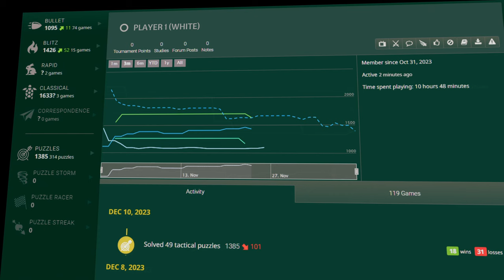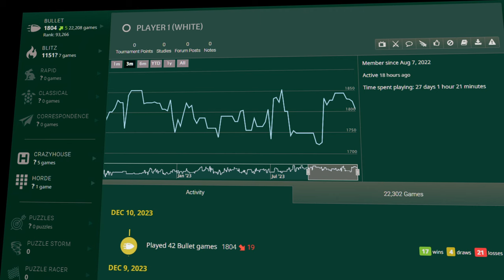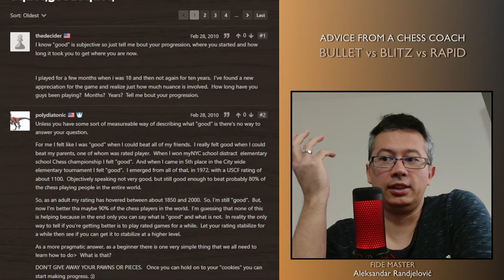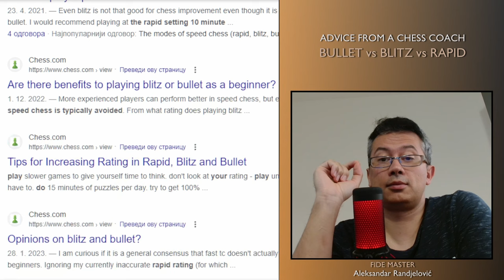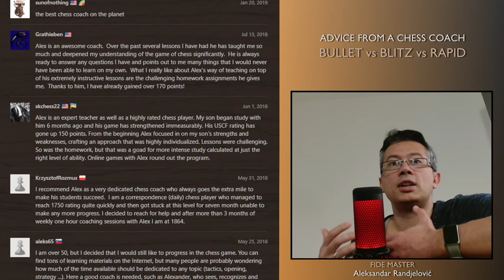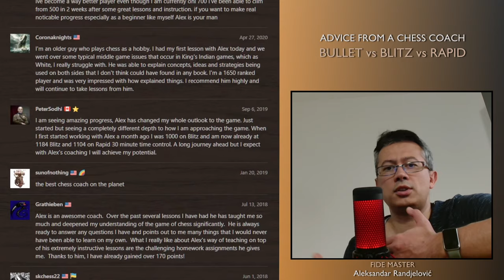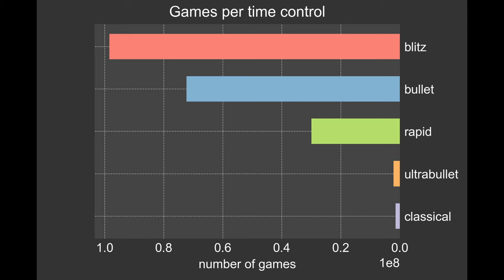Is Playing Bullet, Blitz and Rapid Chess Beneficial?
What is the best time control to use when you'd want to improve your chess?
What is the motivation to play bullet chess? How good is bullet chess for your improvement? Is blitz chess good for your improvement? Comparing bullet chess with blitz and rapid.

Bullet and blitz are by far the most played chess game variants (time controls) online. At the same time, those two are the most dangerous for every chess player trying to improve. It is easy to realise that the one who is trying to improve needs to spend time thinking longer. However, many of those keep playing bullet and blitz, and then continue to ask why it is so difficult to improve, how long it takes, and how many games they should play in order to get some rating points.

In this video I am trying to get behind the psychology of such players, going into their motivation and attitudes towards chess itself. Despite the attempt, there is an obvious rejection to understand that there are players who play bullet chess only for fun, without any idea to improve their skills. On the other hand, the author never meant to claim that the bullet is not fun to play, but only that it doesn't have much to do with the usual (normal) chess, and that for the one who seeks to improve their game - playing bullet (and possibly blitz) wont help.

Here are the chapters, with the themes/claims mentioned:
0:00 Bullet & love for chess
0:40 Quality of a bullet game (1)
2:00 Quality of a bullet game (2)
3:40 Reasons to play bullet
6:07 Chess improvement & bullet
7:08 Benefits of playing blitz
9:10 Conclusion

Chess level: Beginner.